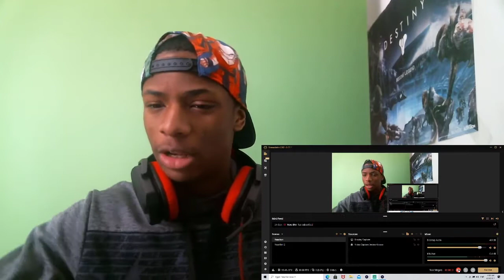Dr. Stone Rap Reaction | "Get Excited" | Daddyphatsnaps ft. Its The Khan [Senku]